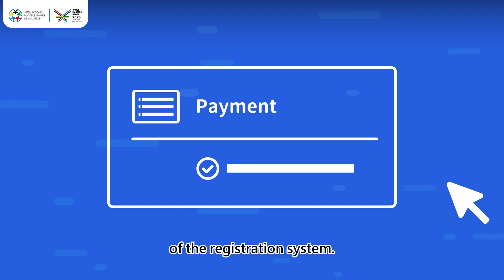11 How to apply for a refund